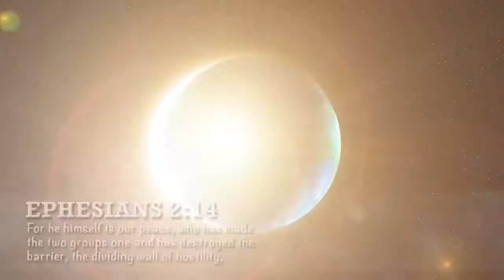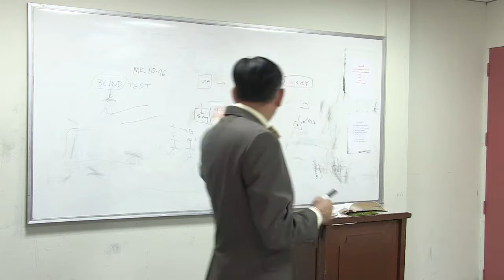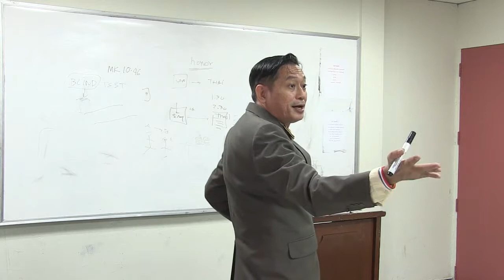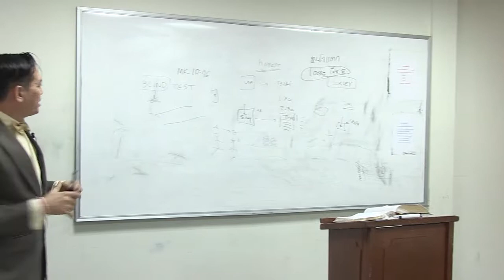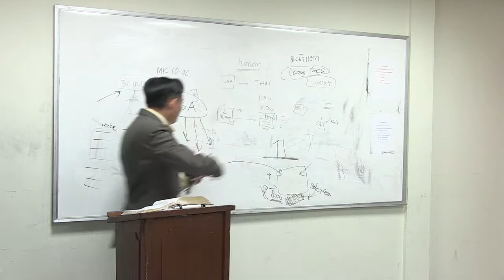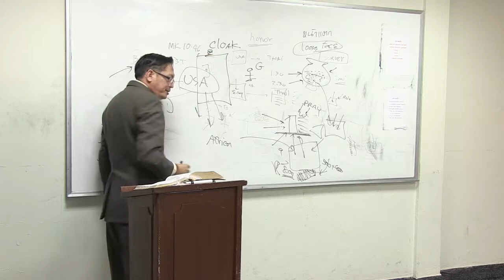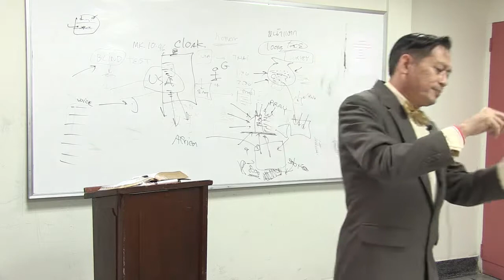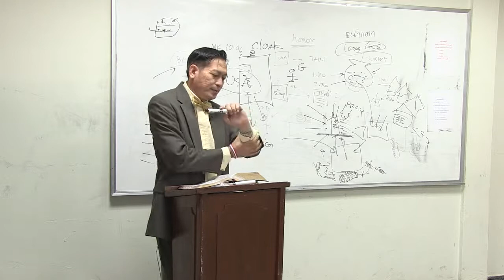Blind Bartimaeus Receives His Sight - Glome Weekarit Chotenukul